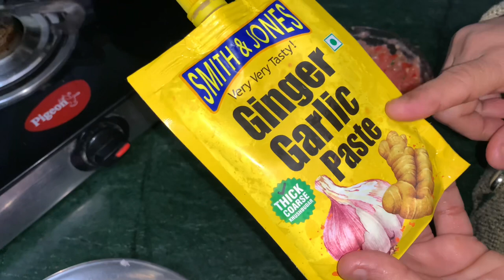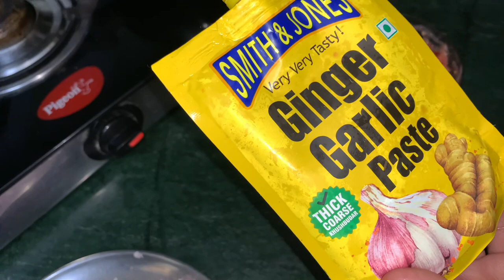Sehjan ke Phool ki Sabzi | Drumstick Flowers Recipe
Sehjan ke Phool ki Sabzi
Drumstick Flowers Recipe